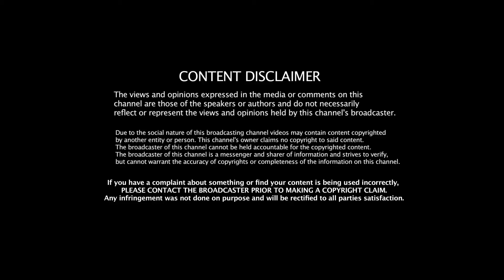கே.பி.முனுசாமி கொடுத்த சிக்னல் ! விஜய்யை வாழ்த்தும் கட்சிகள்! | Jeeva Today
Jeeva Today